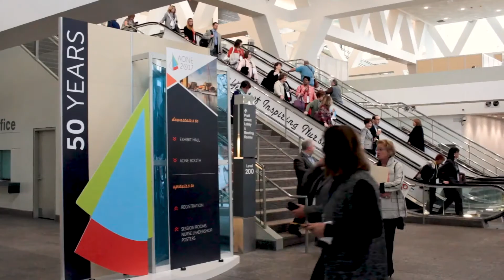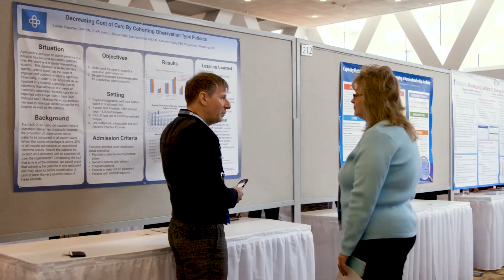AONE Foundation | Shaping Nursing Leadership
The AONE Foundation for Nursing Leadership Research and Education shapes health care through research and education that advance nursing leadership.